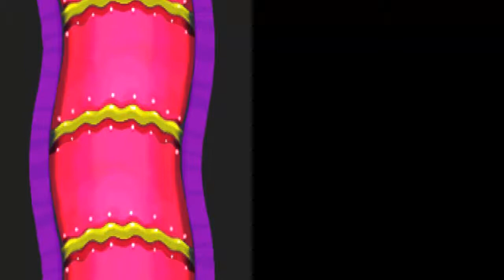Let's Play Mario und Luigi - Partners in Time [German] Part13 Die Rettungs Aktion der Yoshis [HD]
►►►BESCHREIBUNG
Hey leute es geht weiter mit Mario und Luigi - Partners in Time. So leute wir sind Unglücklicherweise im Körper von dem Riesigem Yoshi gelandet. Auserdem müssen wir die anderen Yoshis, die ebenfalls von dieser kreatur gesfressen wurden retten. Wir müssen insgesamt 6 Yoshis retten, Damit diese einen Stein Bewegen können die einen nuen Eingang öffnen.
►Links und Wichtiges

►MrHeartbreakeLP im Let's Play Forum schaut doch mal vorbei

Konsole: Spiel fuer den NintendoDS
Sprache: Englisch (Keine Vertonung)
Genre: jump 'n' Run
Storry: Das Pilz Könnigreich for den Aliens Retten
Quali: Auf 720p Schaltbar
USK: Freigegeben ab 0
Kommentator: MrHeartbreakeLP
Hey leute ein neues Video von mier ist Drausen ich hoffe es Gefält euch :D